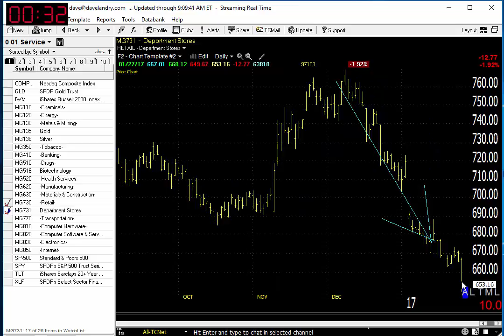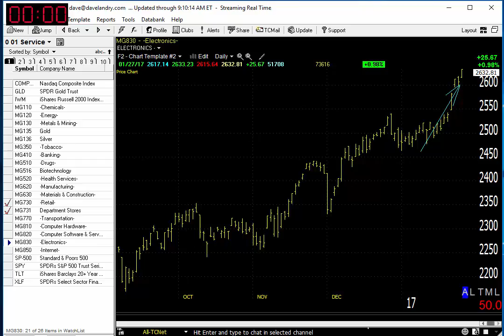01/30/17 Dave Landry's Market In A Minute-Market Still Okay But Wait For These 3 Things